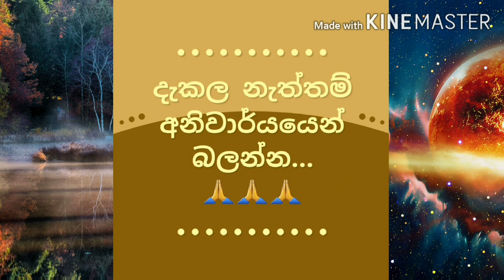කඩුපුල් මල්...Kadupul Flowers Sinhnala...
මගෙ FB PAGE එකට LIKE කරන්න

LIKE IT ALSO

මෙතනින් SUB කරන්න

මගෙ අනිත් VIDEOUS මෙතනින් බලන්න...

මාව INSTAERGRAM
FOLLOW කරන්න...

IM ON INSTERGRAM AS ASB POWER TECH FOLLOW MY INSTERGRAM
MY YOUTUBE PROFILE PICTURE ARE ALSO IN INSTERGRAM